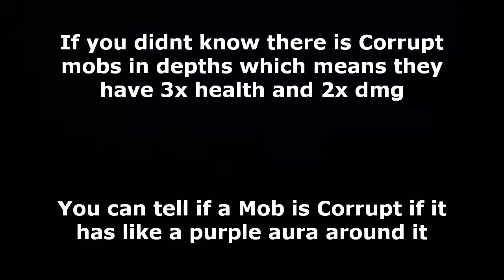Deepwoken | Giants Tutorial Depths Version